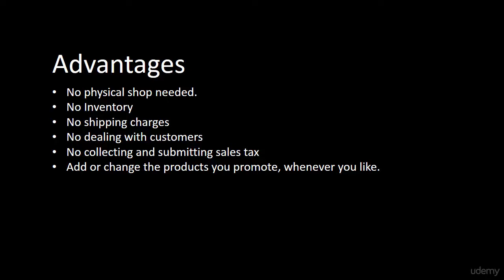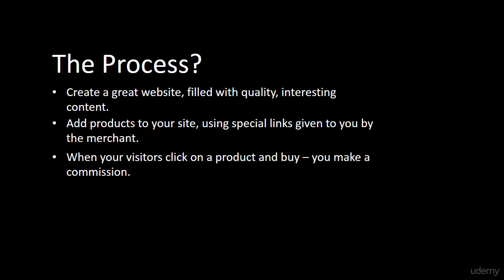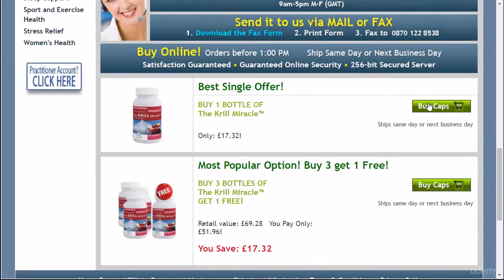Learn how to Build High Quality Affiliate Websites - learn Affiliate Marketing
What you'll learnBuild high quality affiliate sites with confidenceUnderstand how affiliate marketing worksUse a variety of methods to show web site visitors affiliate productsEarn a passive income by referring visitors to merchant websites.
Do you have a website already?  Maybe you want to build one?  Did you know that you can monetize a website with affiliate programs?  Affiliate marketing is something anyone can do.I've been building affiliate websites for more than a decade, and earning a decent income from those sites.  The great thing about affiliate websites is that if you build them correctly, they'll mature over time and reward you month after month, year after year in passive income.  However, if you build them incorrectly, you will simply be wasting your time.  In the last few years, Google have tightened the noose around webmasters out to make a quick buck by gaming the system.  This course was created to show you how I build successful affiliate websites now, in 2019 and beyond.  I'll take you from the very beginning and show you, over-my-shoulder, how I:Decide on a niche for my website.Find affiliate products in that niche to promote on my websites.Choose a catchy, brandable domain name.Buy the domain through a registrar, and set it up to work with a web host.Install Wordpress.Setup a gmail address and create a ""Gravatar"".Setup Wordpress.Install a Wordpress theme.Install a few essential plugins.Create an author bio for your web pages.Setup Google Analytics and Search Console so you have the data you need to make your site successful.Add a simple homepage to get you started.Create Mindmaps to plan and outline all of the main topics you want to cover on your website.Add important pages like Contact, Terms and Privacy.Create a sitemap and submit it to Google so they always know when you have new content on your site that needs indexing.Set up Yoast SEO plugin so your site is search engine ready.Setup Facebook and Twitter accounts, and get all new posts automatically syndicated to these platforms.Decide on categories for posts.Write content that the search engines will reward you for.Automate internal site linking, and why it is important.Create an affiliate product page and why this works better than affiliate products on all pages of your website.Create an affiliate product promotion that is always visible to a website visitor.Add social sharing buttons to the site.Add related posts to the end of each post, automatically.How to use Feedly and RSS feeds to get content ideas.How to setup a blog for shorter posts, and how to create these blog posts using Feedly and Youtube.This course covers everything you need to know to help you create a high quality affiliate website that you'll be proud of.  With Google cracking down on poor quality affiliate sites, a lot of webmasters have given up creating this type of site.  However, affiliate sites remain one of the best forms of setup and forget ""passive income"".With this course, you will have the exact system I personally use to keep Google happy as I continue to build this type of site.
this is the best Affiliate Marketing course. you can download and watch for free after enroll.